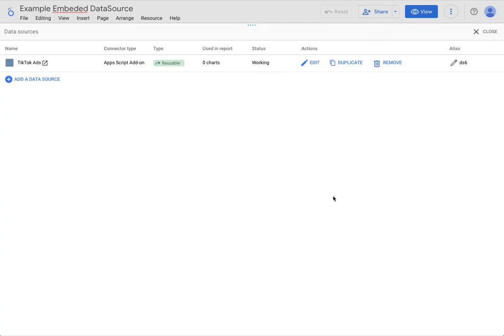How to make your data sources reusable in Looker Studio?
Learn how to re-use a data source in Looker Studio.

✅ Unlock the power of your marketing data with Catchr. Connect all your insights to your dashboard. Find your favorite platform Meta (ads + organic), Google My Business, Microsoft ads, Google Ads and more!